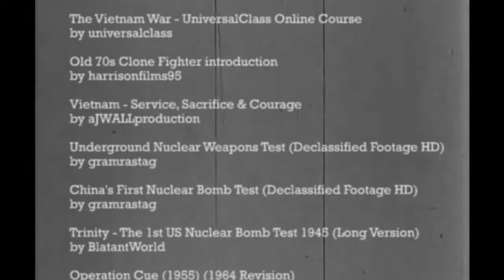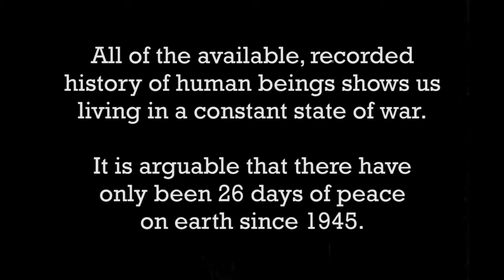Whispertown "State of Mind" [official music video] -Parallel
A music video from Whispertown for the song, "State of Mind" off the album, "Parallel".
Cut from YouTube "Creative Commons" videos by morgans brother.

The video features clips of John Lennon, Fred Hampton, Bobby Kennedy, Martin Luther King Jr., President John F. Kennedy and President Eisenhower's Fair Well Address to the Nation cut together with film from the Viet Nam/cold war era in order to illustrate a need for Peace Today by reflecting on the mistakes of our past.

The video ends with a sobering message about the reality of our past while offering a possible, alternative view point to move forward from.

It is time to wage Peace.

Dedicated to the Hamilton Family and to William Hamilton, a brave young man who died in May, 2010 because of the war in Iraq.

The song features:
Andy LeMaster on Backing Vocals, Beats, Electric Guitar, Percussion and Synthesizers,
Jake Bellows on Backing Vocals and Samples
and
Morgan Nagler on Guitar, Vocals and Samples.

Parallel was written by Morgan Nagler,
Produced, Engineered and Mixed by Andy LeMaster at Chase Park Transduction and Casa De LeMaster in Athens, GA,
Co Produced by Jake Bellows,
Executive Produced by David Rawlings
and
Mastered by Stephen Marcussen at Marcussen Mastering Studios in Hollywood, CA.

WHISPERTOWN - STATE OF MIND  - PARALLEL -  ACONY RECORDS

* The video quality is not exactly "HD", only because the source footage is old film, probably transferred to video and then to digital before it was uploaded to YouTube but watching in 720p allows for a noticeably better viewing experience.